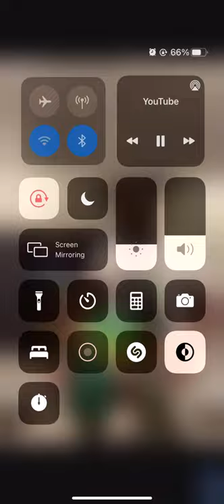Rashad Jamal Talks about being Revolutionary in jail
I AM NOT RASHED JAMAL)

Just tryna spread the message

(Follow Rashed  On Instagram @iam_rashadjamal